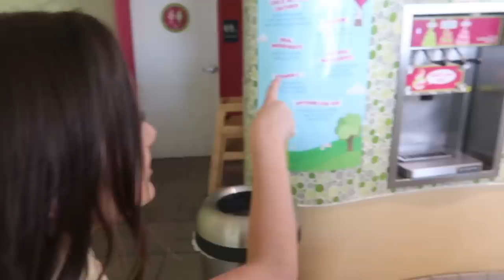So Surprised 😱 (WK 389.4) | Bratayley